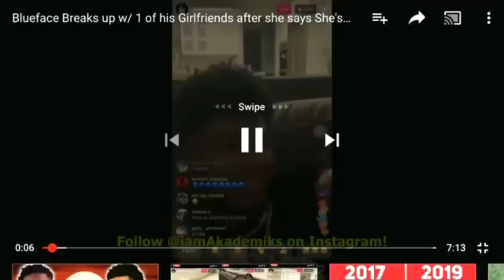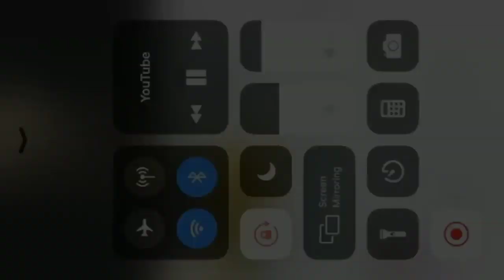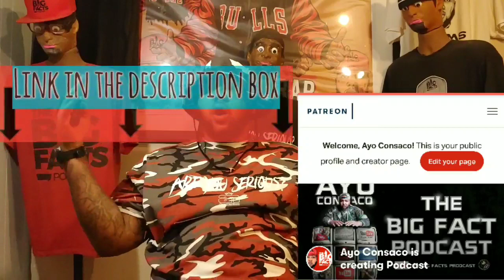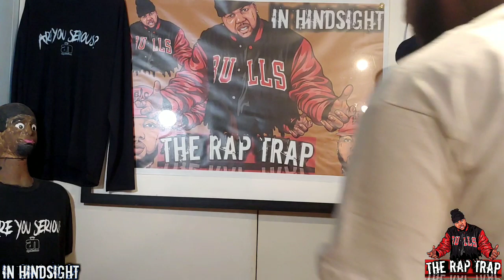BlueFace gets HEART BROKE by WHYTE GIRL on IG lIVE!! | THE RAP TRAP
Blueface gets new gf and On this episode of The Big Facts Podcast Ayo Consaco speaks the big FACTS

Breaking News
Black Entertainment
Celebrity Roast
Hip Hop Roast
Celebrity News
Black Media